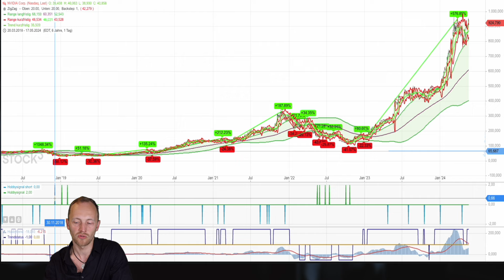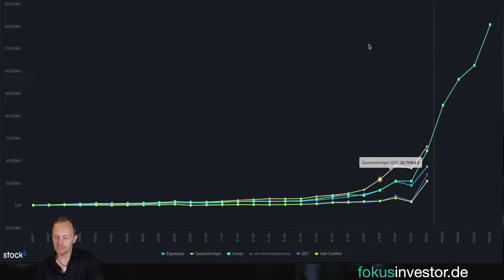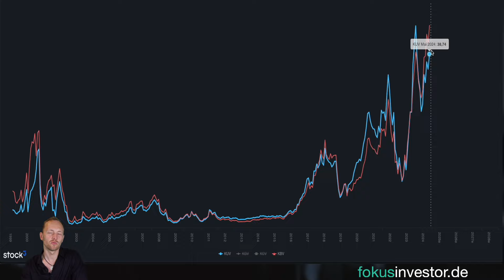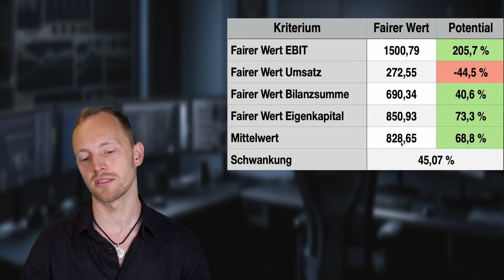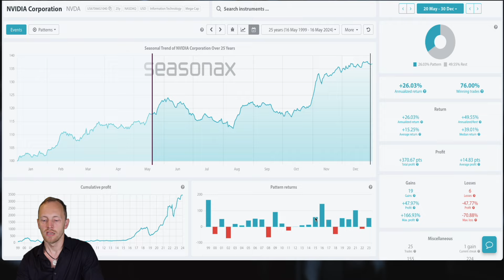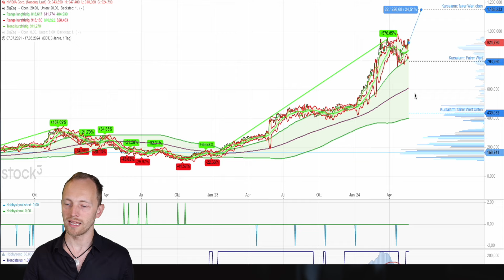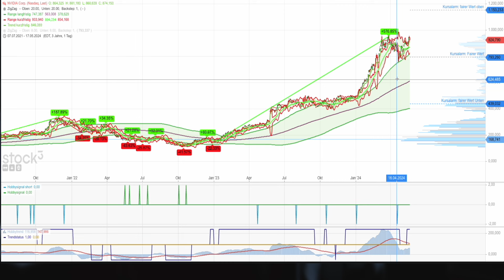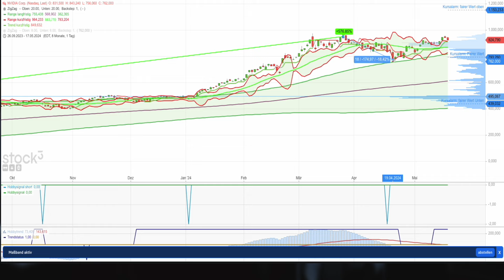Nvidia Aktie | Besteht noch Potenzial?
Timestamps
00:00 Einleitung
1:39 Die unternehmerische Entwicklung
6:32 Der faire Wert
8:56 Die Saisonalität
10:12 Meine Berechnungen
10:56 Mein Fazit